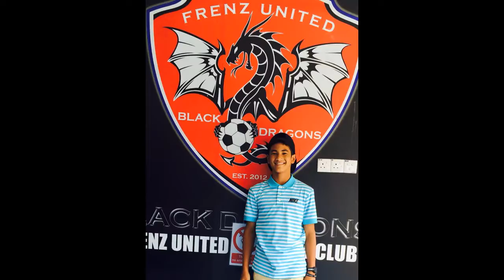Ilham Aqil & Diniz Irwan